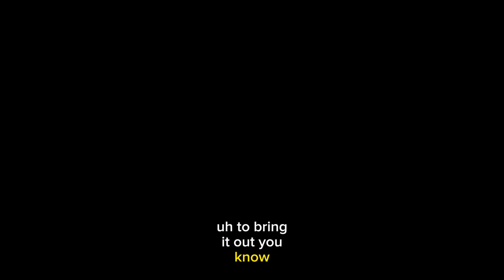I don’t do what I love. I do what I need to do.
I don’t consider my self as doing what I love. Creating for me is a need. Not love.
It’s like going to the bathroom, you dont do it because you love it. You do it because it’s a need.